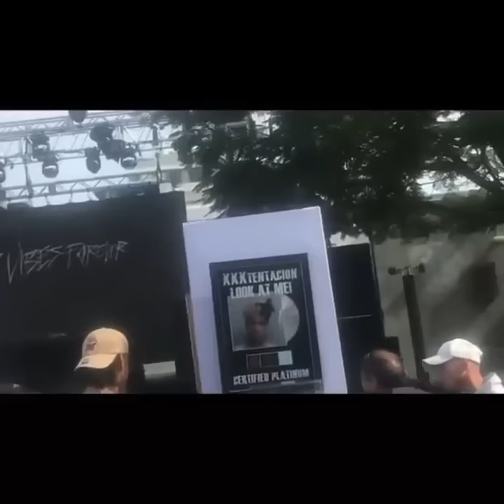XXXTentacion BMW I8 he passed away in on display at release party/ museum